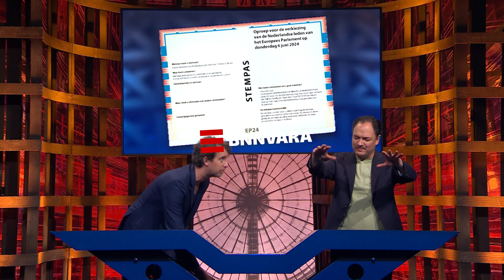Simpel Liedje: De Europese verkiezingen | Even Tot Hier | Seizoen 11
Europa kan niks veranderen maar wij kunnen wel iets aan Europa veranderen. Deze week viel de stempas in de bus! Niels en Jeroen leggen de Europese verkiezingen even voor je uit. In 1 minuut.

Niels van der Laan en Jeroen Woe maken op geheel eigen wijze en in een razend tempo een samenvatting van de week die achter ons ligt. Samen met de Miguel Wiels band, een verrassende artiest én een simpel liedje over een best wel ingewikkeld onderwerp.